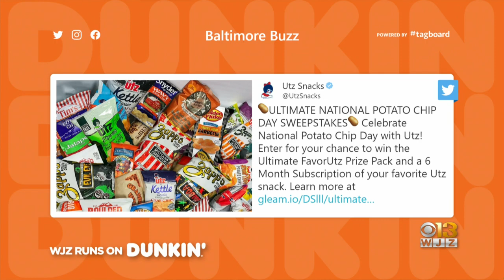Baltimore Buzz: Netflix Releasing Documentary On Last Blockbuster